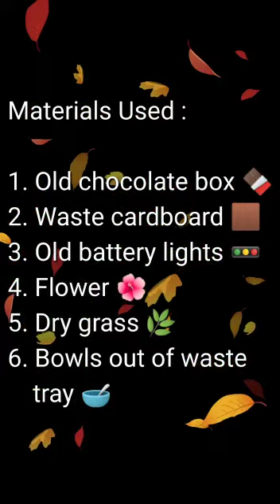My Bird Feeder